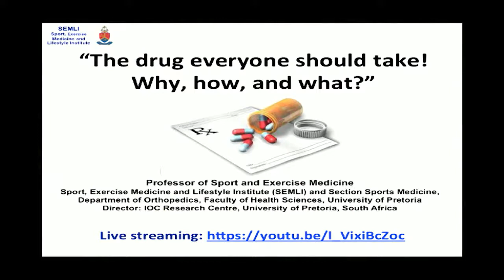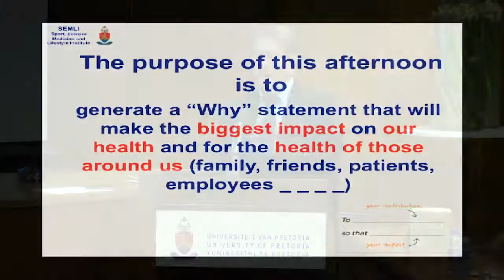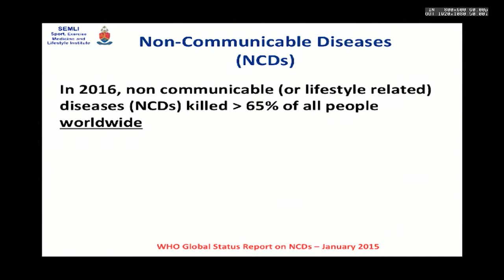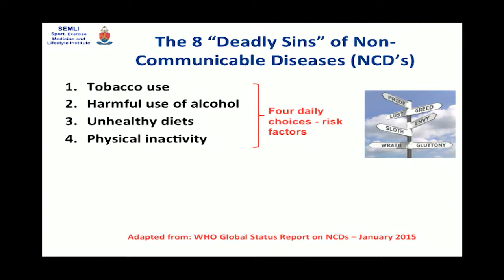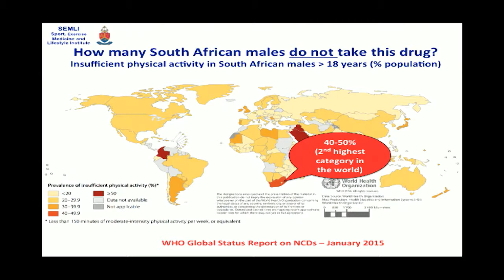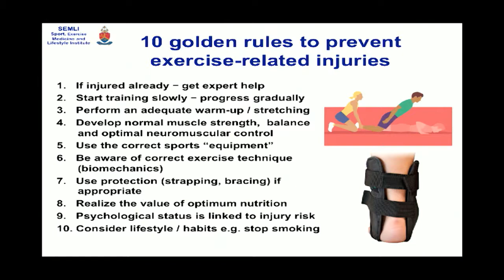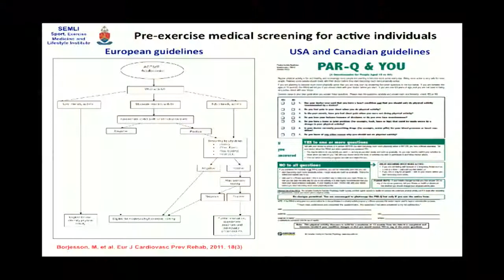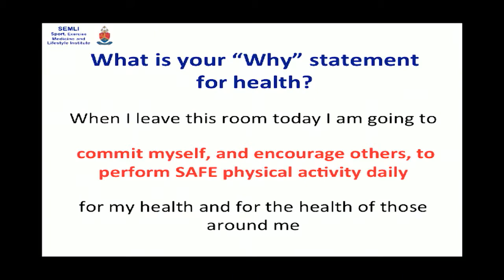UP Expert Lecture 21 presented by Martin Schwellnus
UP Expert Lecture Series ‘The drug everyone should take!
Why, how, and what?’ presented by Martin Schwellnus, professor of Sport and Exercise Medicine at the Faculty of Health Sciences, University of Pretoria in South Africa.